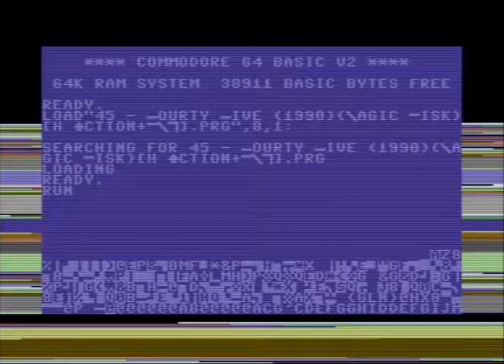Fourty Five 1990 C64 Magic Disk Intro + main theme